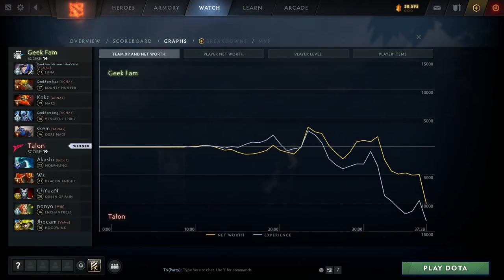GEEK FAM VS TALON ESPORTS ESL BERMINGHAM 2024 SEA QUALIFIERS